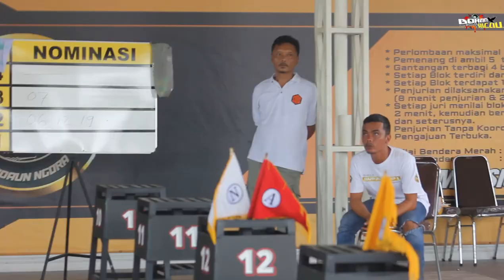MURAI BATU ORCA ANTI ZONK KONDANGAN, MURAI BATU BERBAKAT RAPATKAN BARISAN MURAI BATU DI JALUR STABIL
MURAI BATU ORCA PEMILIK TEDY ORCA JAYA MENJADI PERBINCANGAN DI KANCA DUNIA KICAU MANIA, KARENA DENGAN BANYAKNYA PRESTASI MENJADI NAIK DAUN. IRAMA LAGU YANG DIBAWAKAN MENJADI PEMANIS DAN PEMIKAT SEMUA KICAU MANIA.